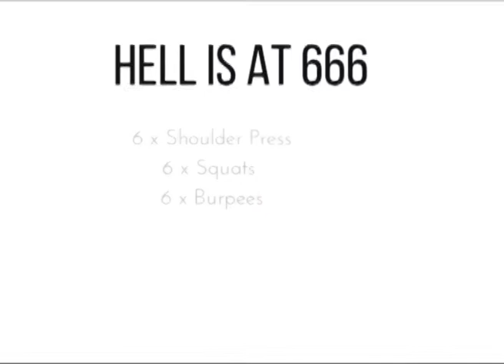Rapid Home Workout - Hell is at 666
Workout - Hell is at 666

Train hard, bring out the inner demon in you & power through the work out on route 666

6 x Shoulder Press
6 x Squats
6 x Burpees